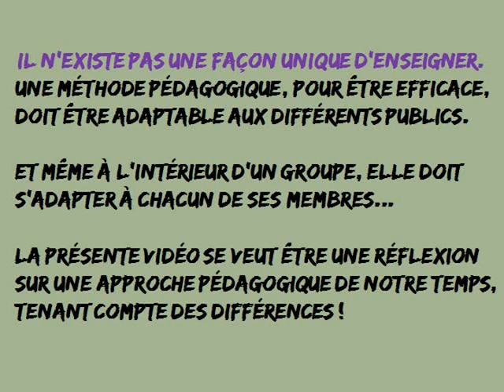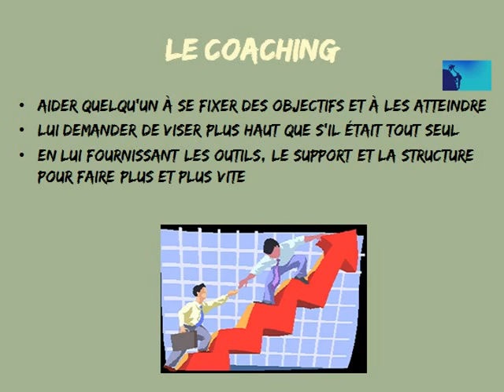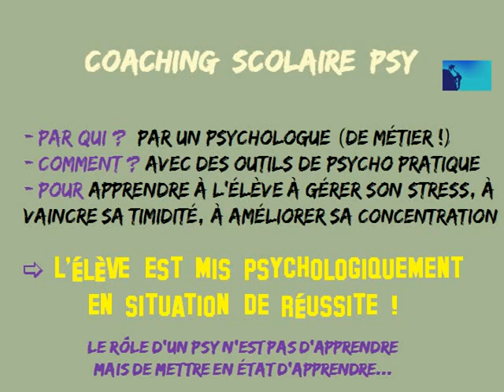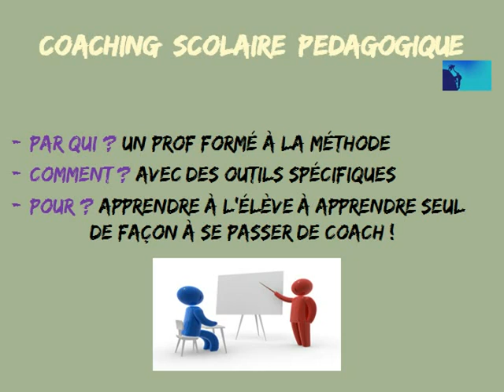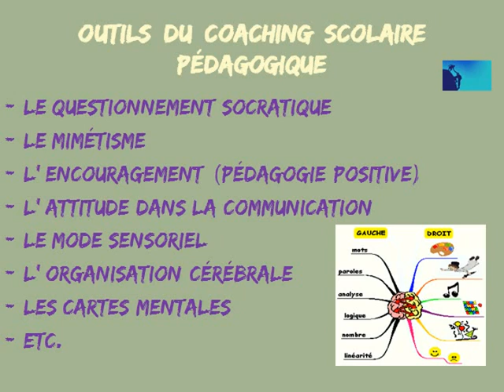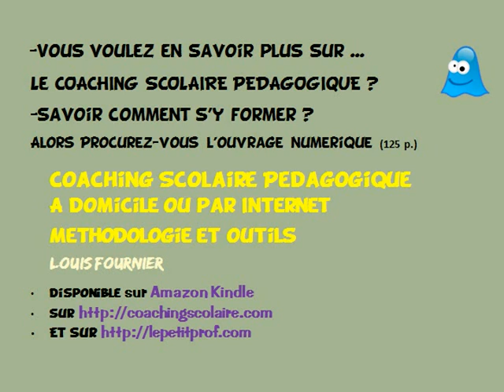LE COACHING SCOLAIRE ET SES OUTILS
Est-il normal que dans une société pourtant en perpétuel mouvement, l'on persiste à enseigner de nos jours de la même façon qu'en 1900 ?  N'est-il pas temps d'enseigner autrement ?
Une avancée importante dans le domaine de la formation tant initiale que continue est l'utilisation du coaching scolaire. Cette notion, récente, souvent employée à tort et à travers, mérite d'être précisée. Il existe deux formes de Coaching Scolaire. L'une est la forme Psy. Mise en oeuvre par des psychologues scolaires, elle n'a pas vocation directe d'apprendre mais de mettre en état d'apprendre. L'autre, mise en oeuvre par des enseignants formés à la méthode, s'appelle le Coaching Scolaire Pédagogique. Son but est d' "apprendre à apprendre" : l'élève coaché devient autonome pour l'acquisition de savoir nouveau. Autrement dit, lorsque la démarche de coaching dans un domaine est bien assimilée, il n'est plus besoin d'avoir recours à un coach pour progresser !
Pour en savoir plus sur le sujet et sur l'auteur voir le site pédagogique et